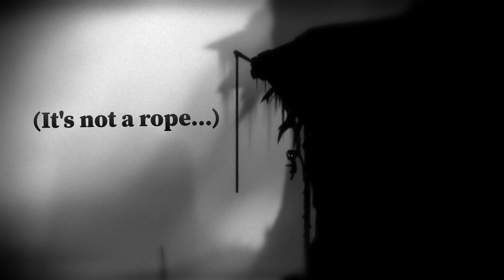Limbo Part 1: "Back from the dead!"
Well... It's been a long time. Time for a resurrection?
Please leave your questions & comments below.